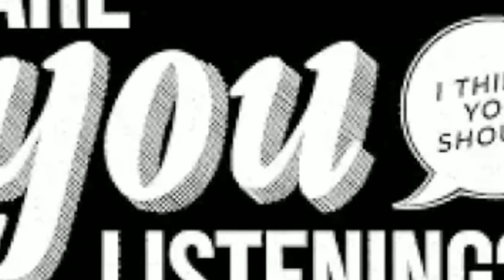Rico's Reeftank 10k Sub Contest